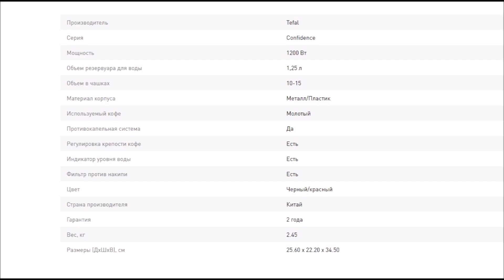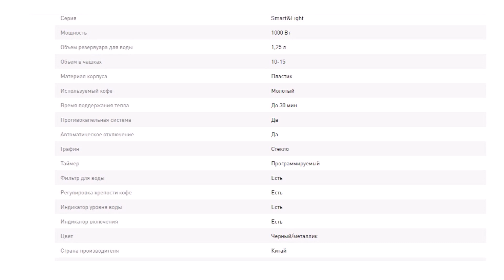4 Капельные кофеварки Tefal Лучшие товары для кухни Капельная кофеварка Тефаль 2022 Кухонная техника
1. Капельная кофеварка Tefal Smart&Light CM600810
2. Капельная кофеварка Tefal Includeo CM533811
3. Кофеварка капельная Tefal Confidence CM361E38
4. Капельная кофеварка Tefal CM321832

Купить кофеварку Товары для кухни 2023